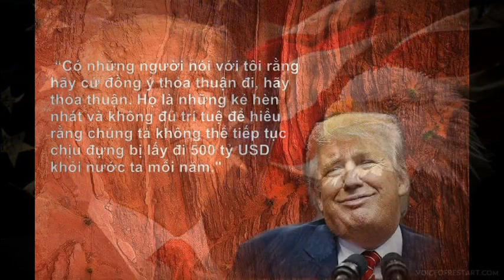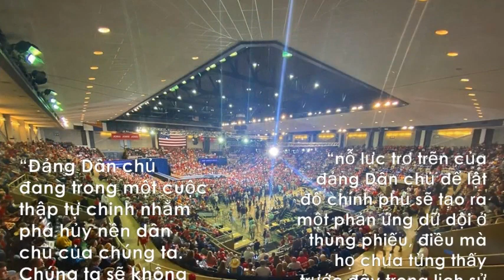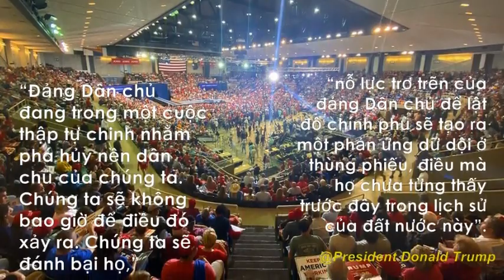TIẾNG GỌI MAGA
Nhạc& lời: Vĩnh Điện
Ca sĩ: MAGAVINA
Nhóm nhạc: MAGA BAND

Mạch suối trên non đã về sông an bình.
Về đây chung sức dựng xây đất nước này.
Vượt những gian nan, ta đền ơn nước Mỹ.
Niềm tin trong mắt và chân lý trong tim.
Xiềng xích trên thân, cho ta sức mạnh.
Vò xé tâm tư, nung thêm can trường.
Mặc những dối gian, những ai phũ phàng.
Mặc cơn giông tố vẫn cười.
MAGA MAGA MAGA MAGA!
Kề sát vai nhau, trung thành với lý tưởng.
Dù ai ganh ghét, dù ai có căm thù.
Thề giữ công bằng, luôn bảo vệ hiến pháp.
Tự do, nhân ai, tình thương hãy vươn lên!.
Rồi cũng qua đi, cơn đau ê chề.
Cùng nắm tay nhau, thênh thang đi về.
Vận nước vinh quang, đã quay trở lại.
Từ nay mãi mãi có nhau.